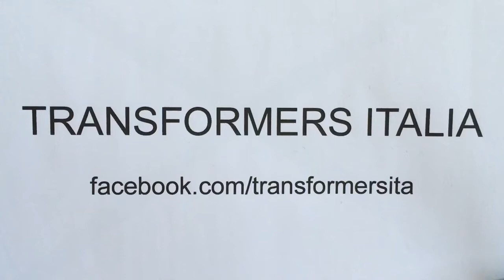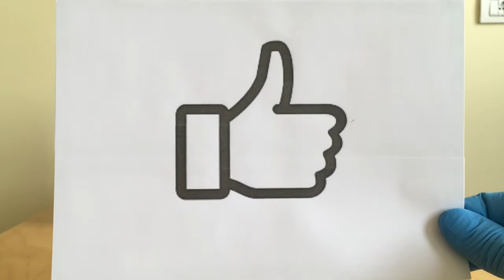Transformers OVERLORD Titans Return / Takara Legends Robot Mode Alternative Feet Configuration